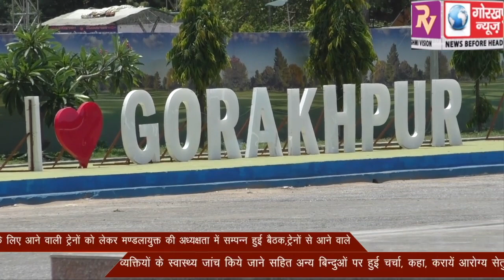जिला प्रशासन के लिए आने वाली ट्रेनों को लेकर मण्डलायुक्त की अध्यक्षता में सम्पन्न हुई बैठक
जिला प्रशासन के लिए आने वाली ट्रेनों को लेकर मण्डलायुक्त की अध्यक्षता में सम्पन्न हुई बैठक, ट्रेनों से आने वाले व्यक्तियों के स्वास्थ्य जांच किये जाने सहित अन्य बिन्दुओं पर हुई चर्चा, कहा, करायें आरोग्य सेतु एप्प को डाउनलोड